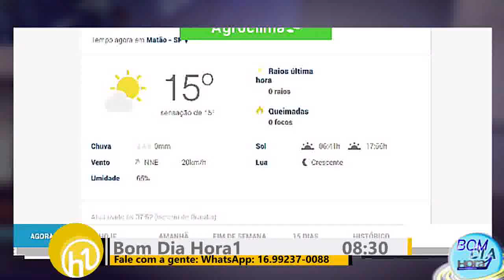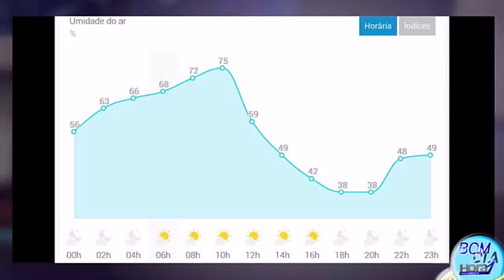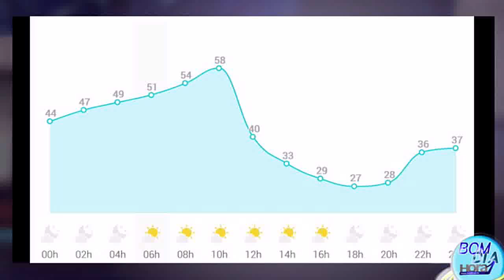BDH1 – Previsão do Tempo – 08/08/2019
Domingo deve ser quente no sudeste todo. Previsão do tempo para Matão é de final de semana com baixa umidade e amplitude térmica enorme. Confira esse trecho do BDH1 e a Previsão do Tempo: